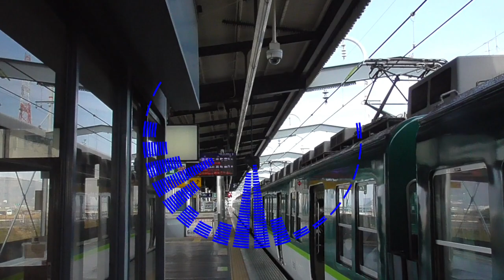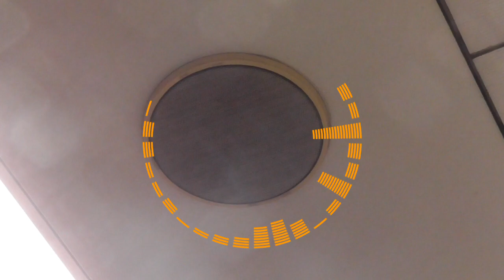【駅名変更後】京阪発車メロディ 2種「KIRAMEKI」「AKOGARE」一般用上り/下り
(淀屋橋)ー天満橋ー京橋ー守口市ー萱島ー香里園ー枚方市ー樟葉ー石清水八幡宮ー淀ー中書島ー丹波橋ー竜谷大前深草ー三条ー(出町柳)